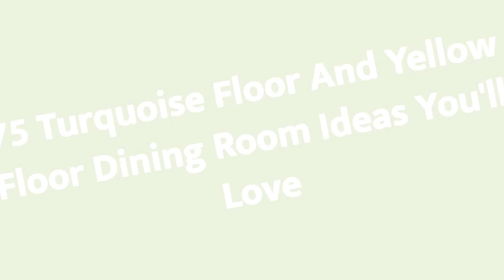75 Turquoise Floor And Yellow Floor Dining Room Design Ideas You'll Love ☆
0:00:00 - Intro
0:00:12 - Turquoise Floor And Yellow Floor Dining Room Design Ideas You'll Love: Inspirations 1 to 25
0:03:01 - Turquoise Floor And Yellow Floor Dining Room Design Ideas You'll Love: Inspirations 26 to 50
0:06:02 - Turquoise Floor And Yellow Floor Dining Room Design Ideas You'll Love: Inspirations 51 to 75